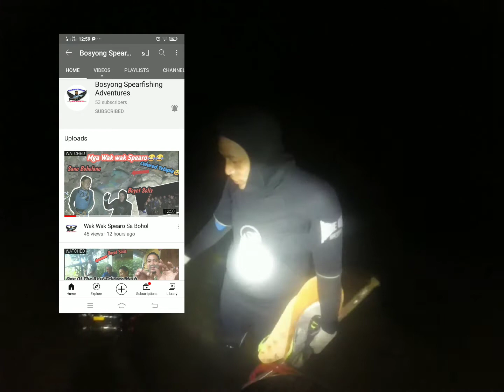Midnight Dive in Albur